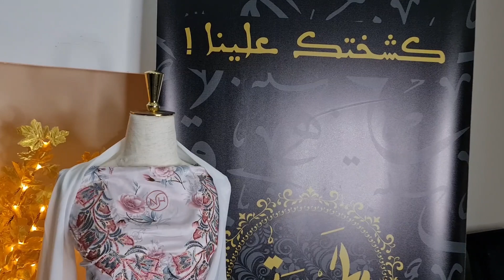جديد حرير مخلوط فصوص 💎رقم 6